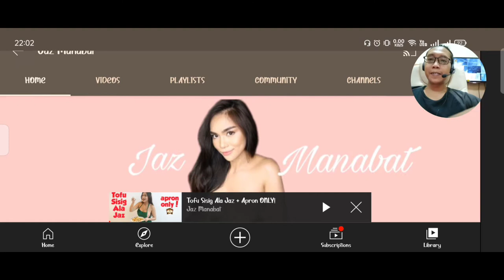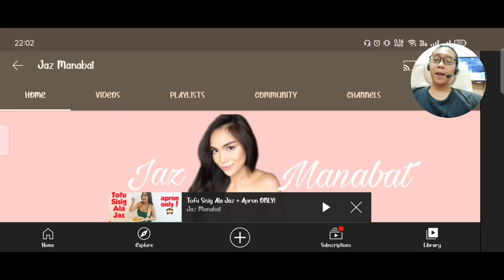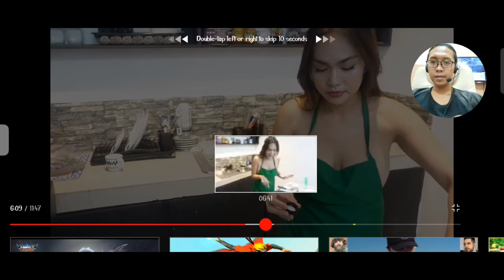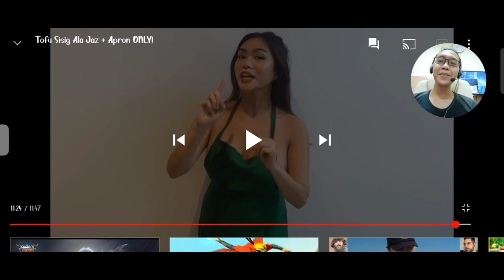INI BARU SEMONGKO KUALITAS SUPER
D-C 2021